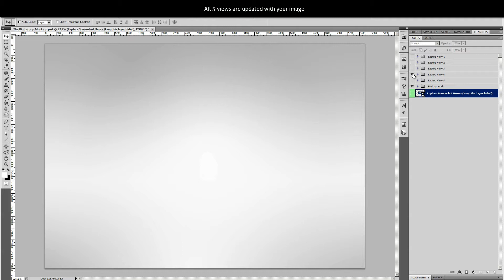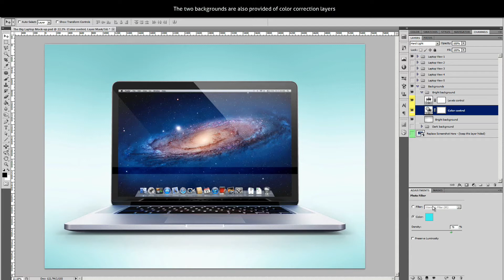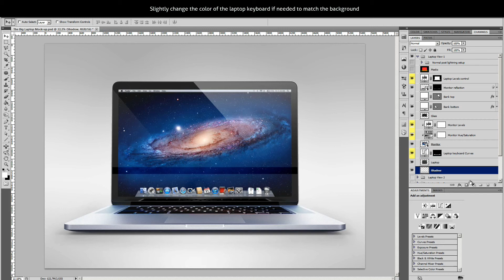The Big Laptop Mock-up - Photoshop video tutorial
The Big Laptop Mock-up

A set of 5 high resolution mockups to showcase your work, use it to show any image like presentations, website templates, designs, art work or wallpaper.

Features:

5 different views, photorealistic results
The color of the monitor is reflected on the laptop
High resolution 5500x3900 px @ 16 bit, for maximum customization
Screen resolution is 2880x1800 px
Suitable for print
All the elements are separated: background, shadow, laptop, monitor, glass, two separated bank reflections
Provided of adjustment layers for quick customizations
Easy to edit, replace your image in the green smart object and all views are updated
Scale, move, rotate and duplicate each view to make compositions
2 background presets, bright and dark

Project Contains:

.PSD Photoshop File
.PDF Help File
.TXT Readme